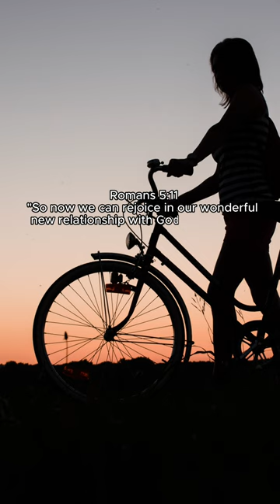Jesus Loves You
This verse highlights the transformation brought about by Jesus Christ, as believers are reconciled to God through Him. It emphasizes the joy and gratitude that Christians can have because of their restored relationship with God through Jesus Christ.